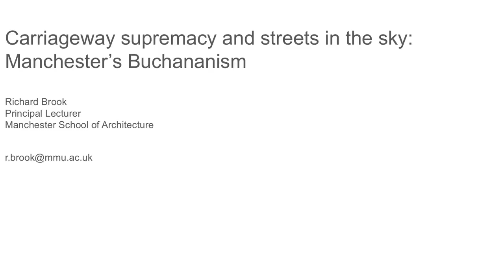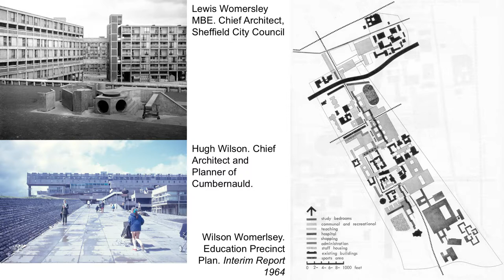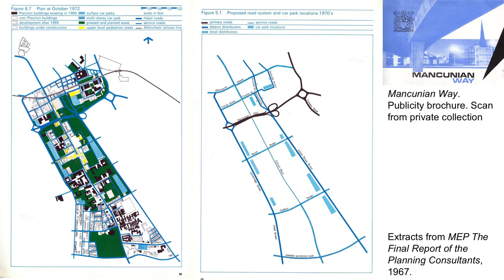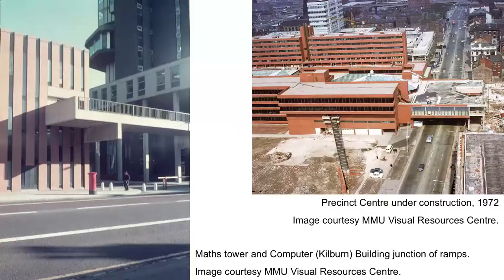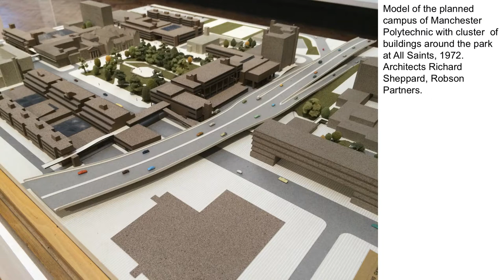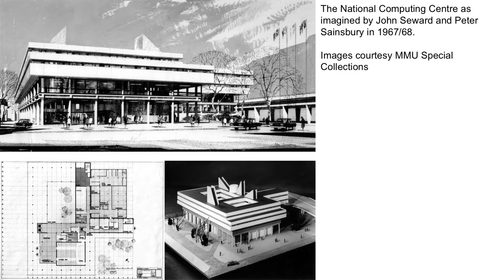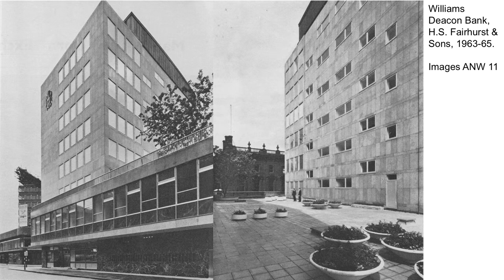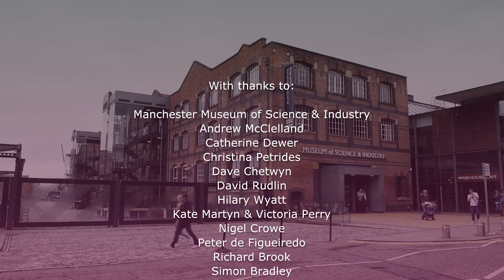Richard Brook - Development of Road & Pedestrian Infrastructure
Richard Brook is Principal Lecturer at the Manchester School of Architecture. His research focuses on the exoteric forces acting upon the production of architecture and the built environment. He is interested in the post-war period specifically and the infrastructure attendant to the ‘Rebuilding of Britain’ between 1945-75. He is an advisor to the Modernist Society and an active member of the Twentieth Century Society and regularly contributes to their magazines and journals. He has curated exhibitions on post-war infrastructure and planning and is currently engaged in collaborative research into the landscapes and architectures of power stations and motorways in post-war Europe.